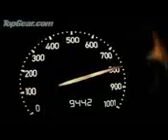Bugatti Veyron Vs Jet